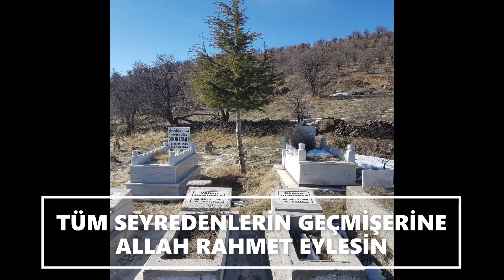Çığırlı Köyü (Halberikan) / Pütürge 2020